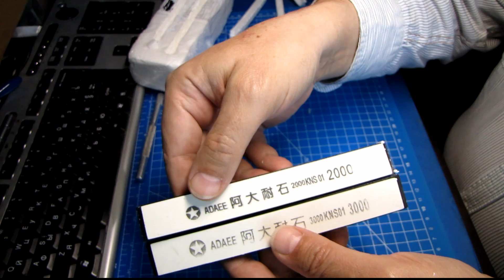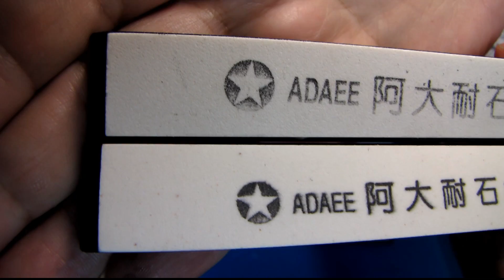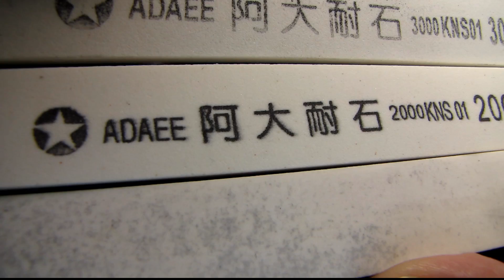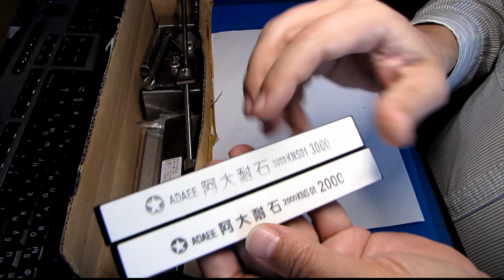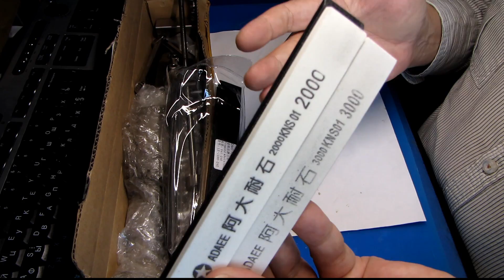Странные камни для точилки Apex